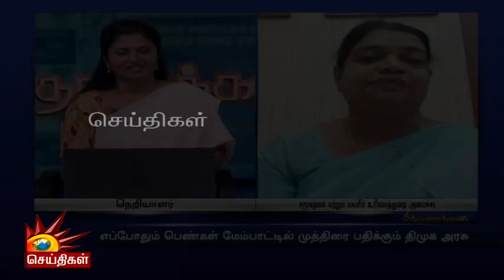குழந்தைக்கும் சேர்த்து ஒரு இடம் - பெண்களுக்கு நிம்மதி | Sinthanaikalam | DMK | Tamil Nadu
குழந்தைக்கும் சேர்த்து ஒரு இடம் - பெண்களுக்கு நிம்மதி!!